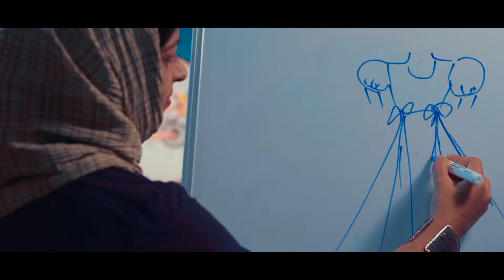സാബിയ സെയ്ഫിയ വധം; വണ്ടൂരിൽ വിമൺ ഇന്ത്യാ മൂവ്മെന്റിന്റെ പ്രതിഷേധം